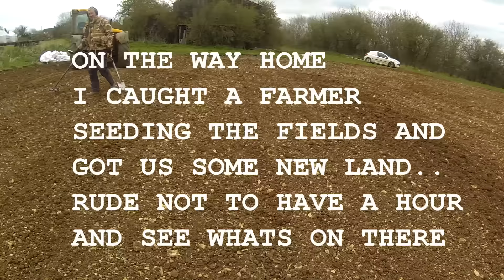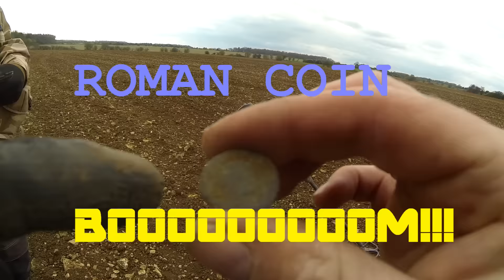A SHORT HUNT IN CIRENCESTER UK.. CTX 3030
ME AND NEALE GO TO CIRENCESTER UK TO WINKLE UP A FEW GOODIES... ;-)